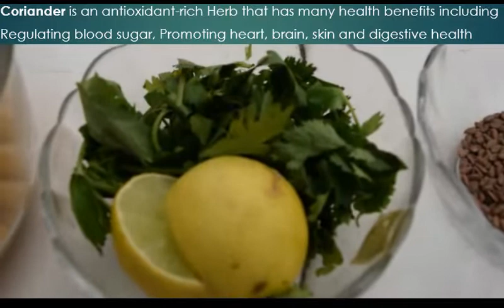Recipes to fight pollution | Chickpeas Salad | Healthy Salad Recipe | Paneer Salad | Anti Pollution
An easy recipe to fight against pollution | Quick & easy way to fight pollution | Anti Pollution Recipe | How to protect your Lungs against pollution | Easy salad to fight pollution |
Research has shown that foods rich in Vitamin C & Vitamin E can help to clean your airways, as these foods are rich in antioxidants and can aid in protecting against the Air Pollution.
Some of the ingredients which (can help in dealing with pollution) have been used in this Salad Recipe and the benefits of using them are listed below:
1. Tomatoes: have lycopene, an antioxidant that protects against respiratory illnesses.
2. Onions — loaded with flavonoids (antioxidant), which help fight from asthma and respiratory disorders by strengthening the capillary walls.
3. Magnesium RICH CHICK PEAS— relaxes the muscles in the airways and helps more air get through. Chickpeas are also loaded with proteins, Vitamin C, Calcium, Iron, Vitamin B-6, Magnesium & fiber
4. Coriander: Coriander is an antioxidant-rich herb that has many health benefits. It may help lower your blood sugar, fight infections, and promote heart, brain, skin, and digestive health. Also known as dhaniya and cilantro.
5. Olive oil: the vitamin E contained in olive oil, improves lung function. The fatty acids contained in olive oil are also helpful for reducing inflammation
6. Flaxseed: Flaxseed has high levels of omega 3 fatty acids, anti-oxidant properties that help to reduce the symptoms of asthma and other allergic reactions
7. Nuts — Vitamin E in nuts may help open your airways and reduce inflammation. Vitamin E is a powerful antioxidant for the immune system that helps to protect and repair damaged lung, which increases oxygen within the body.
8. Garlic — can help with cleaning the lungs and detoxing them. Use fresh garlic and add it to your food liberally for at least one meal a day.
9. Ginger — herb that helps detoxify lungs and contributes to better circulation.
10. White wine: have high levels of antioxidants
11. Green Tea: To help get all the foreign matter out of the respiratory tract, sinuses, and lungs, drink hot liquids. Hot liquids, such as green tea is one way to get the cilia moving again. This in turn can help get the mucus moving.
12. Oranges and papaya, Apple, Banana, Citrus Fruits: contain vitamin C, which can help lungs heal. Other rich sources of vitamin C include kiwi, parsley, celery, watermelon, and citrus fruits. Bananas are rich in Magnesium.